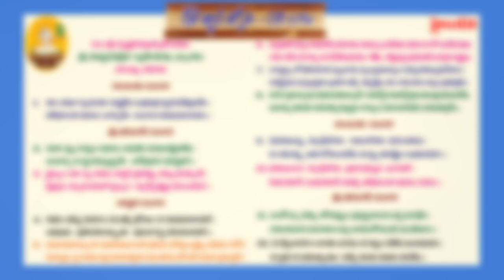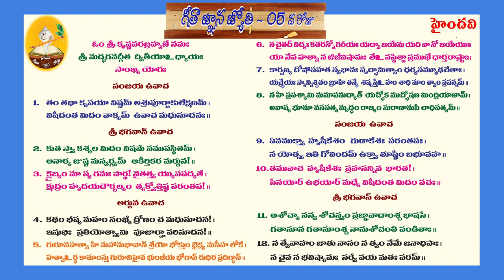GITHA GNANA JYOTHI DAY 05 FROM 1-12 SLOKAS (CHAPTER 2)